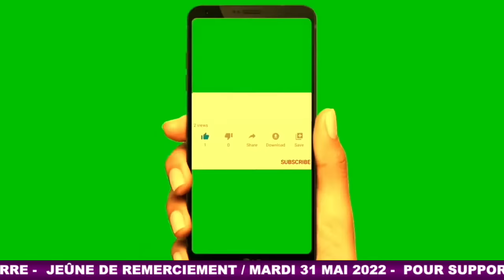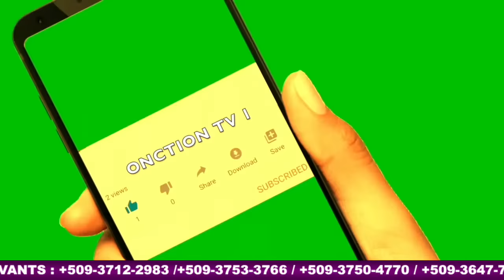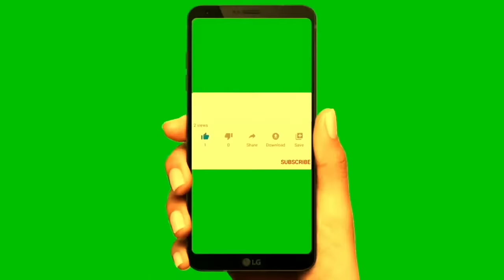JEÛNE DE PROTECTION / APOTRE EBEL PIERRE / MARDI 31 MAI 2022 / LHEALP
L'HEURE EST À PRIÈRE est un ministère établi par Dieu à Lui-même pour accompagner ses enfants dans ces jours si difficiles afin de continuer le ministère de Jésus Christ qui est de prêcher l'évangile de la SANCTIFICATION et de DÉLIVRANCE comme au temps des apôtres, future l'amour de Dieu pour SAUVER les perdus, RESTAURER la communion de l'homme avec Dieu, avec la puissance de Dieu pour guérir les malades, chasser les démons, ressusciter les morts et AIDER les nécessiteux SOCIO-ÉCONOMIQUE. Par la GRÂCE DE DIEU et dans la PUISSANCE du Saint ESPRIT, nous avons des dizaines de milliers de personnes qui reçoivent la nourriture spirituelle et la Délivrance chaque jour dans le monde. Apôtre EBEL PIERRE est le visionnaire du Ministère. L'HEURE EST À LA PRIÈRE envoie des audios à ses membres chaque jour. JÉSUS EN ACTION Chaque Mardi 11hAM-13hPM Heure D'Haïti JEÛNE POUR LA VIE 👉 chaque jeudi 6hAM-12hPM Heure D'Haïti VEILLE DE NUIT RENCONTRE AVEC DIEU 👉 chaque vendredi 6hPM-12hAM Heure D'Haïti L'ADORATION DU DIMANCHE 👉 Tous les dimanches Nous sommes sur : Youtube : ONCTION TV 1
Facebook : ONCTION TV 1